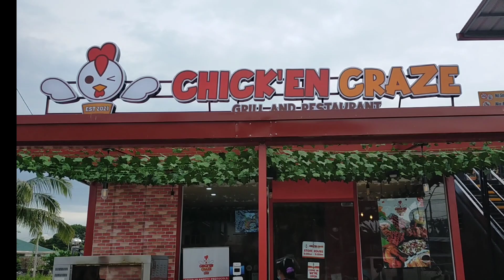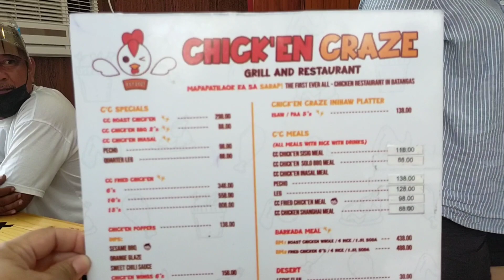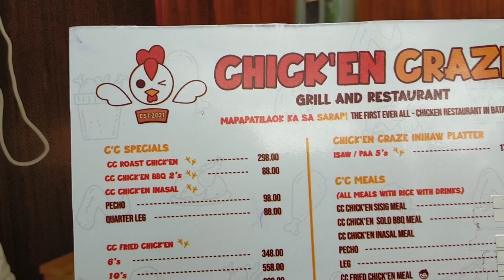Chicken Craze Bonding with my Siblings @Padre Garcia, Batangas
Kumain kami sa Restaurant ng Chicken Craze located at Padre Garcia Batangas. Ang sarap ng food nila specially the dessert leche flan so delicoius. Enjoy kaming kumain ang timpla ng chicken wings masarap and the whole chicken grill also yummy sa dami ng kanin di namin naubos. Enjoy Eating.